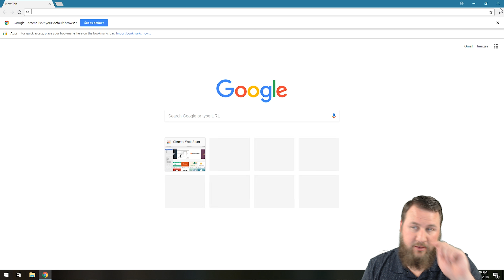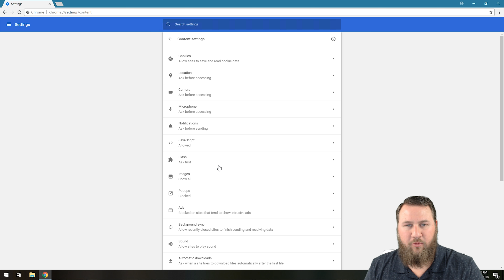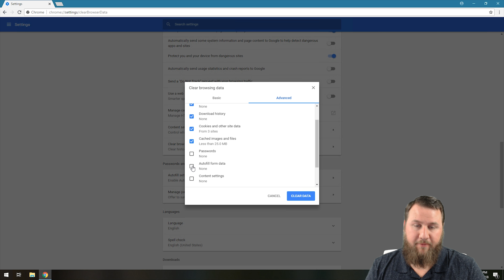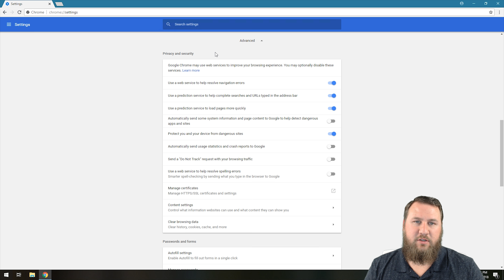How to Change and Properly Set Your Google Chrome Security and Privacy Settings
In this video we will show you how to adjust and understand the "under the hood" security and privacy settings in Google Chrome. This will provide a safer and more protected online browsing experience and is one of the essential steps to browse safely while on the internet.

►In Depth Article (including how to clear your browsing data, set security alerts, set "Do Not Track", and view usage statistics):

► HelpCloud is your Go-To Tech Resolution Hub. Our search engine offers answers with resolution and if our search doesn’t find your tech resolution then our supplemental tech support or inquiry services can

HelpCloud’s Filming Equipment List

Cameras:
Panasonic Lumix G7 + 14-42MM Kit Lens
Canon EOS Rebel SL2 + 18-55MM Kit Lens
Logitech C920 Webcam

Additional Lens:
Canon EF 50MM STM

Lights:
Fancierstudio 2000 Watt Lighting Kit
LED Video Light, Powerextra Bi-Color 10000mAh

Tripods:
JOBY GorillaPod 3K Kit
ZOMEI Camera with 360 Degree Ball Head Plate
AmazonBasics 60-Inch Lightweight Tripod with Bag
Targus Pro Series 3-Way Panhead and Bubble Level Tripod